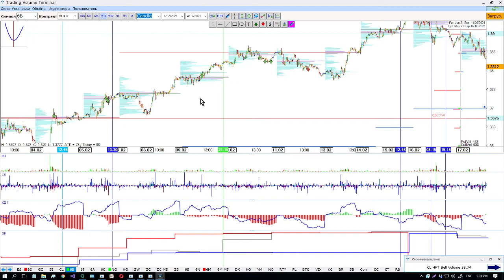Путы в деньгах 6B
Опционный рынок неотъемлемо связан с фьючерсным рынком. По фунту путы в деньгах более 50 контрактов проходили всего в нескольких ситуациях, но это было в преддверии снижения. Опционы в деньгах зачастую покупают профессионалы рынка, так как они имеют внутреннюю стоимость и потому стоят гораздо дороже, чем опционы вне денег.

ОБУЧЕНИЕ